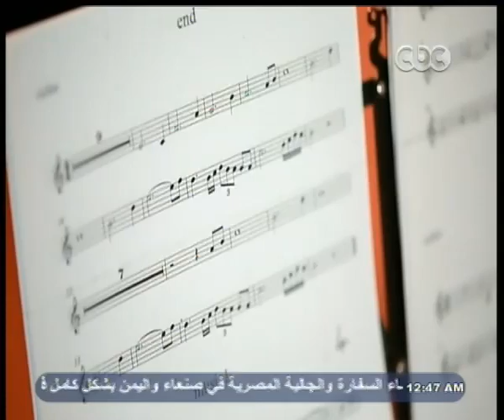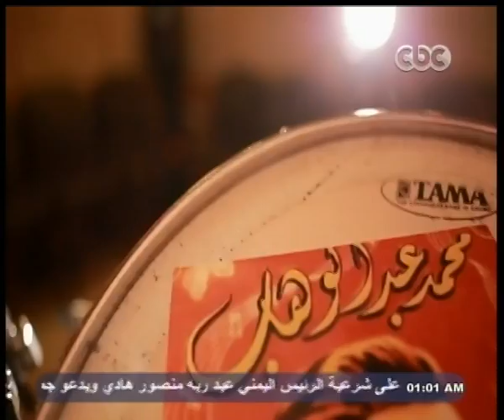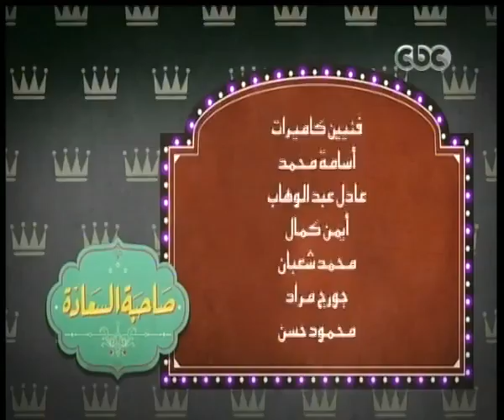صاحبة السعادة | الحلقة الكاملة | 20 يناير 2015 | العازفين | الجزء الثاني